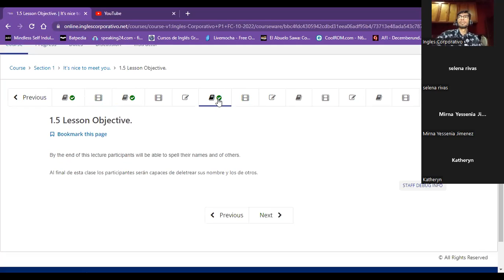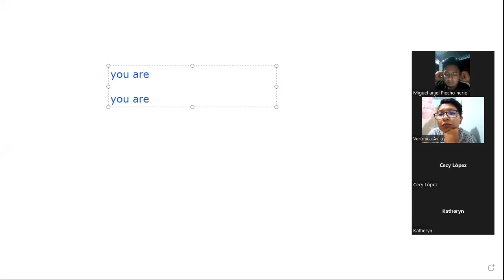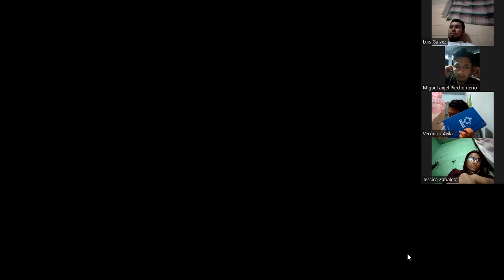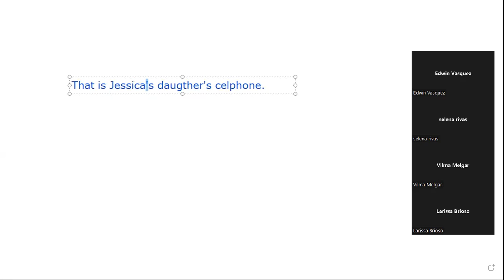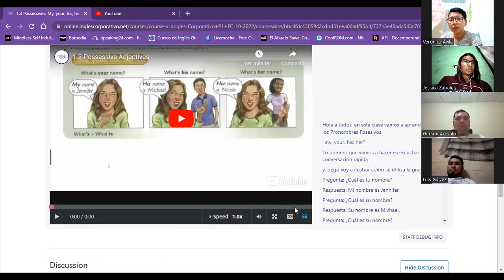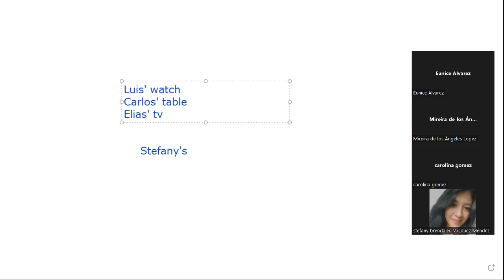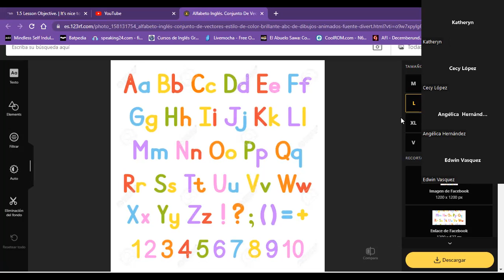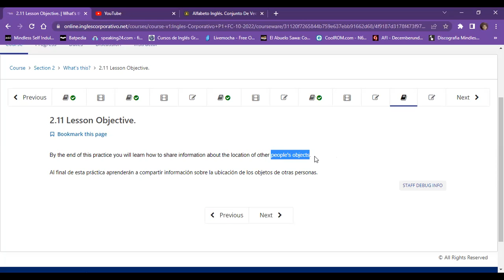Inglés Corporativo- Class 2 - Possessive adjetives, How to spell your name.